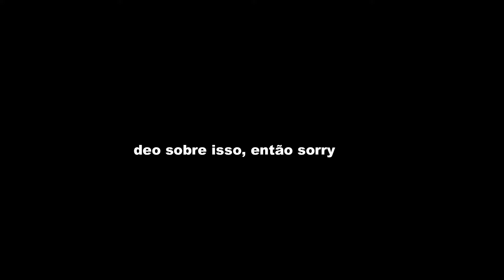Friday Night Funkin V.S Shaggy - Secret Song (Legendado PT-BR)